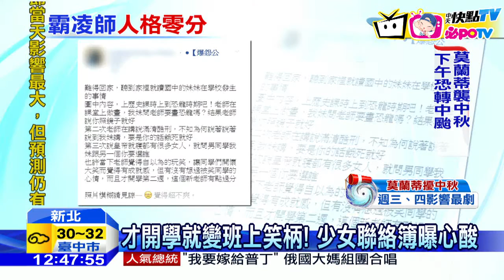20160911中天新聞 國中女問畫恐龍嗎？ 師竟回：妳照鏡子就好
才剛開學，這名學生的聯絡簿卻疑似記錄她被霸凌，引發網友討論。女學生問老師要不要畫恐龍，老師竟然回答要他去照鏡子。在介紹酷刑時，甚至虧這名女學生說｢餓死就好｣，班上同學哄堂大笑，但這名學生卻是一點也笑不出來。